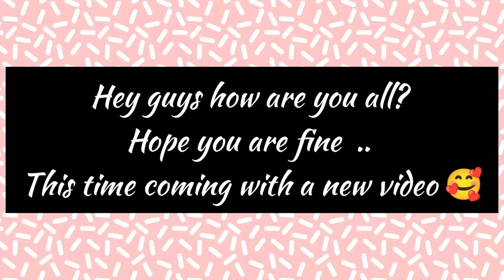ছোলার ডাল মিষ্টির দোকানের মতো Cholar Dal Recipe Narkel Diye Cholar Dal || Chana Dal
Musician: @iksonmusic